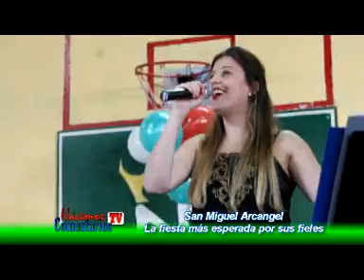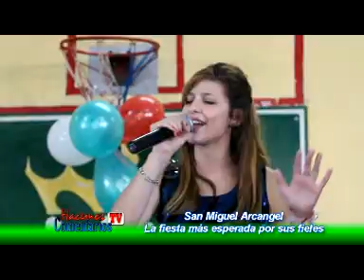Hacemos Comentarios Tv - San Miguel Arcángel en Munro- Vte López